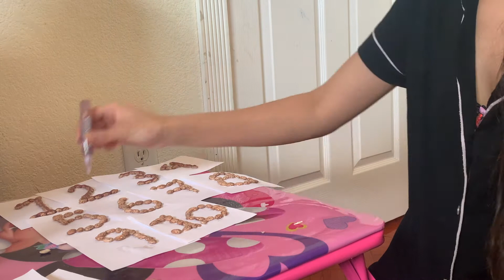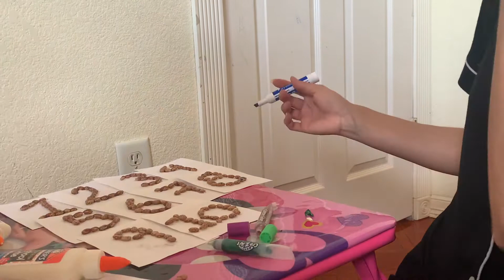Counting video! Learn to count from 1 to 10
Learn the numbers and watch us create the numbers in such a fun way.